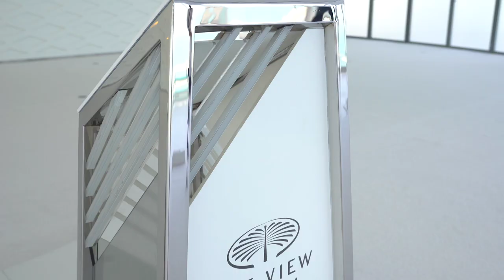The View at The Palm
The Chairman HE Mohammed Al Shaibani and fellow Board members of Nakheel have officially inaugurated The View at the Palm, a stunning new observation deck on level 52 of The Palm Tower that offers an immersive experience of Dubai’s iconic Palm Jumeirah.